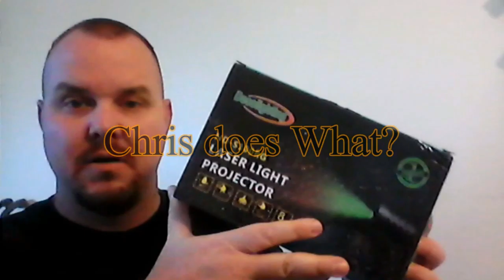Review LimoStudio Muslin Background Backdrop Support System Stand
This work as I expected, the setup was easy, the equipment felt as expected. The bag this came in was nice, and would move easy, but this thing does not look like it would work outside if windy. I don't plan to move it from the location in this video, but if I did, it does not seem hard.

LimoStudio Photo Video Studio 10Ft Adjustable Muslin Background Backdrop Support System Stand.

If you have a request, please see our blog and go to contact.

Current Video & Blog Productions:
Florida Landscapes
Explore Florida
Recipes with Danielle
DIY and HowTo
Reviews

Equipment:
All videos are edited with Sony VEGAS Pro or Filmora
Our video studio does have a green screen with umbrella lighting
All recording equipment is Sony and our main camera is the HDR-CX675 offering servo steadied filming and 5.1 sound.

- Shop Amazon at no cost to you, and helps our channel
- Shop Target at no cost to you, and helps our channel
- Easy low-cost Financial Investing:

Intro/Outro: Elliot Berger - The Nameless

Product Description:
Backdrop Support System with 10' Crossbar and Case 2 x Premire Muslin Backdrop Support System Stand
• Easy to set up and store (Just needs a few seconds)
• Perfect Lightweight Aluminum Tripods
• Solid Safety 3 Legs Stages
• Premium Quality Support Bars
• Height Adjustable: Min 3.5 ft. - Max 8.5 ft.
• Width Adjustable: Min 4.5 ft. (2 cross bars)- Max 10 ft. (4 cross bars)
• Interlocking cross bars (4 ps)
• Holds canvas, muslin or paper
 - Premire Muslin Support System for Pro Photographer
 - Guarantees Durability, Safety, Balance, and Life Time Keeping
 - Inter Twist-locking Cross Bar Connection
 - Bigger Stand Diameter, Thicker Corss Bars & Stand

Heavy duty Portable Carry Bag
• Premium Quality Nylon Material

• [1 x] Backdrop Support System with 10' Crossbar and Case 2 x Premire Muslin Backdrop Support System Stand
• [1 x] Heavy duty Portable Carry Bag
• Professional Aluminum Alloy Construction for Durability, Portability
• Solid Safety 3 Legs Stages | • Holds Canvas, Muslin, or Paper
• Width and Height adjustable | • 8.5 ft. Max Height | • 5 – 10 f.t Width

Artists: Malphus